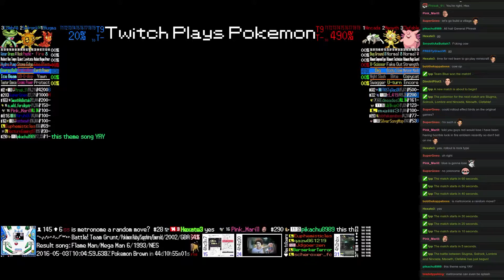Twitch Plays Pokémon Battle Revolution - Match #40713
Match #40713 [Blue: Slugma, Solrock, Lombre] vs [Red: Nincada, Meowth, Clefable]